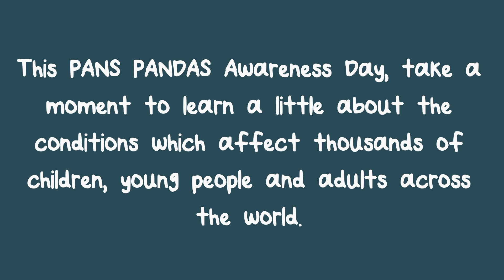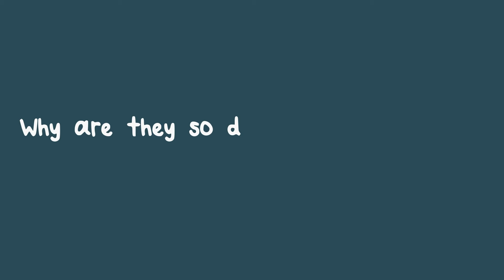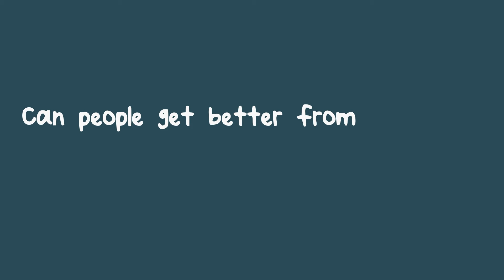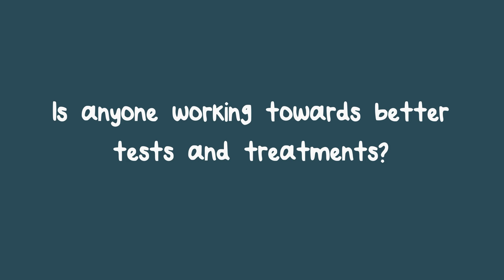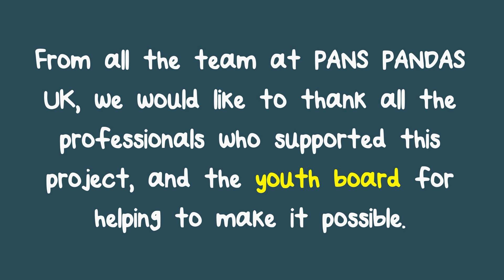PANS PANDAS UK Ask the Experts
Many thousands of children, young people and adults live with PANS and PANDAS. These tough but treatable conditions are complex. That’s why our incredible Youth Board decided to put the experts on the spot and ask them the questions which really matter to them.

Aimed at children and young people, this video is really helpful for people of all ages and professions to understand a bit more about PANS and PANDAS.